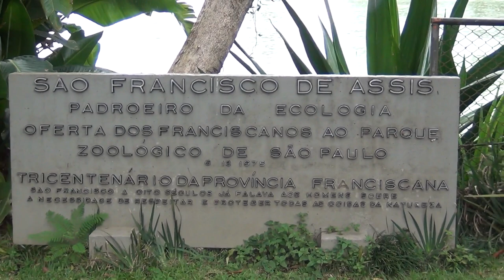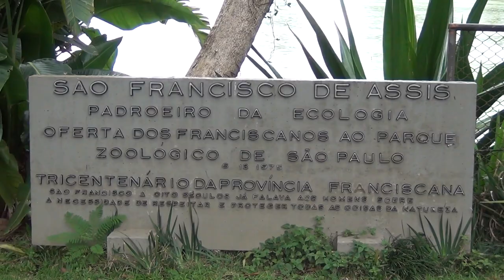Zoológico de SP - Lago (4 de 4)- 02Nov2011 - HD 1080p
Lago